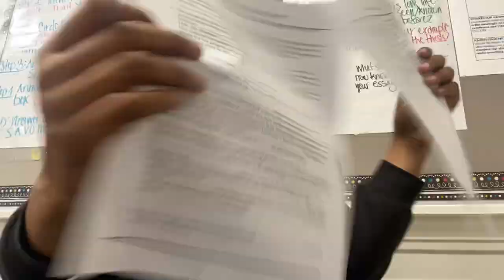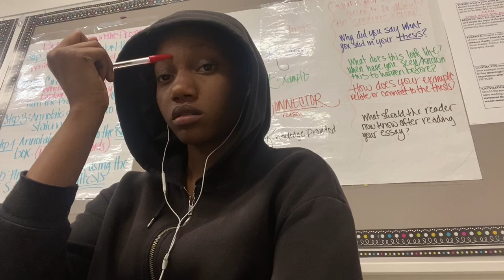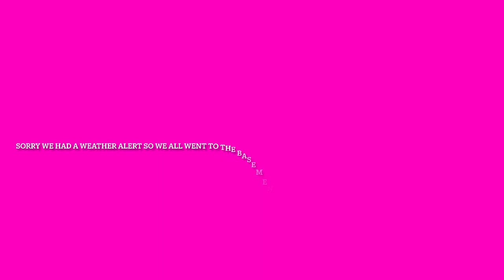Vloggin fa school | official life wit amaya